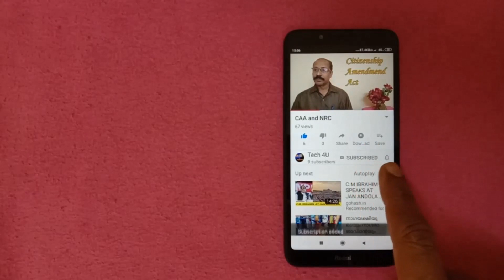Types of TV screens.OLED,QLED,MICRO LED,PLAZMA,LED &LCD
Study of advanced TV screen technology.Working principles of super thin flat screen TV technology.